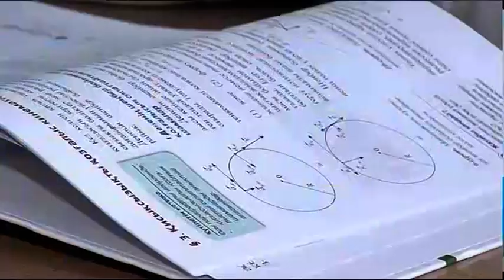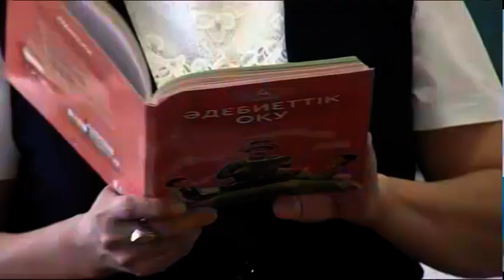№6 мектеп басқа ғимаратқа көшіріледі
Қосымша сабақ өткізуге жағдай жоқ, балаларды олимпиадалар мен жарыстарға дайындауға орын қарастырылмаған. Бүгінде Қожаберген жырау атындағы №6 орта мектебінде 650-дей ұл-қыз білім алады. Бұл оқу ошағына шақталған жүктемеден үш есеге көп. Ал, кабинеттердің саны бар-жоғы - 18 ғана. Сол себепті, мұғалімдер үш ауысымда оқытуда. Бос сынып іздемей, 40 минутты сабақ өткізуге ғана арнау - барша ұжымның арманы. Ол / жақын арада орындалмақ.